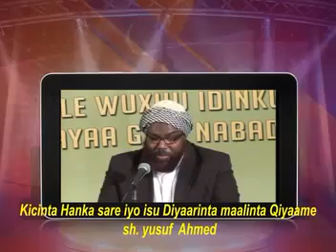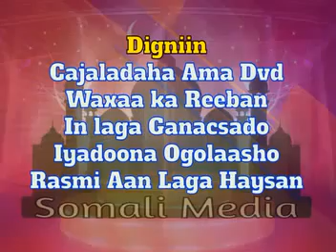Caqiida Shiicada Qaybtii 1aad Sheekh Dr Cali Maxamed Saalax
Somali News